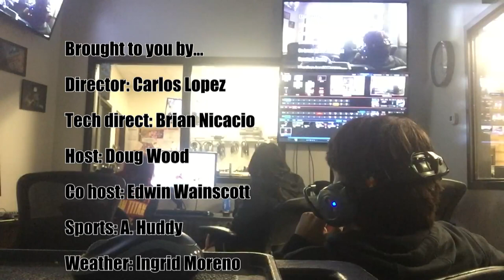HDTV News 8/11/23